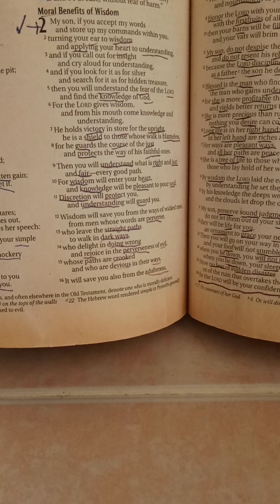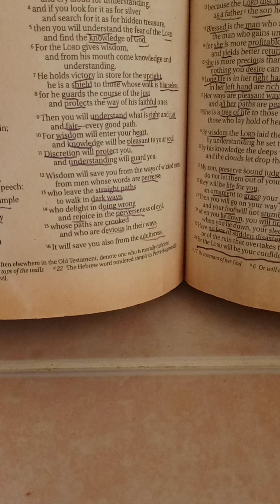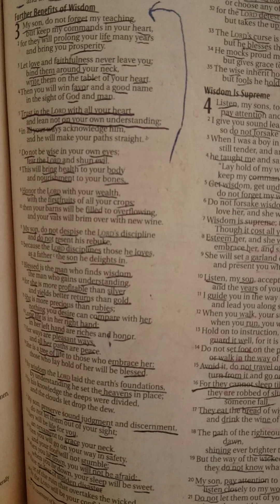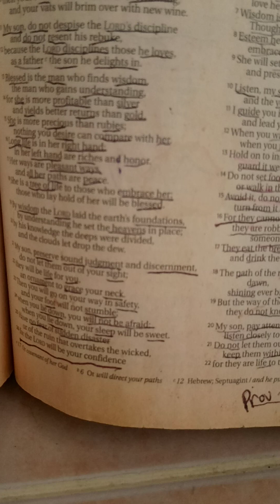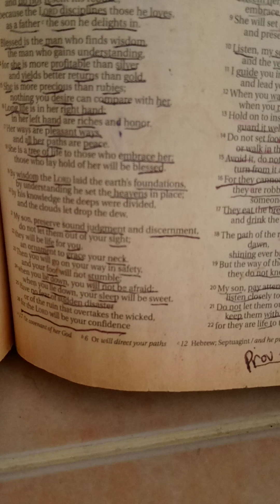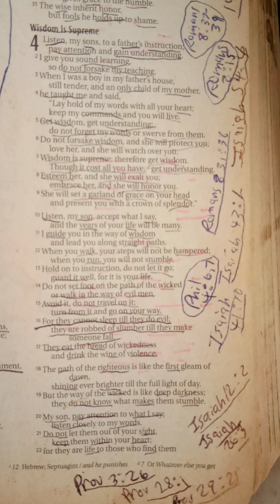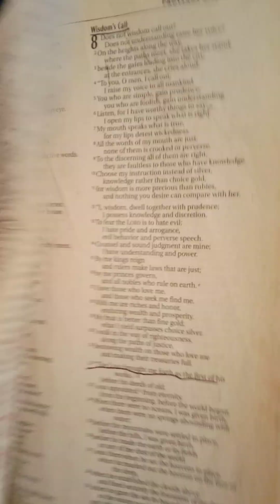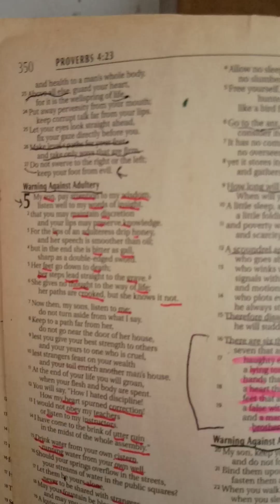The Book of Proverbs Chapter's 2 - 4 ! 🙏🏾